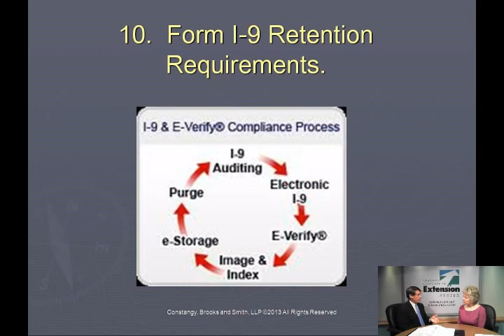IRS Tax Lien Campbell County WY